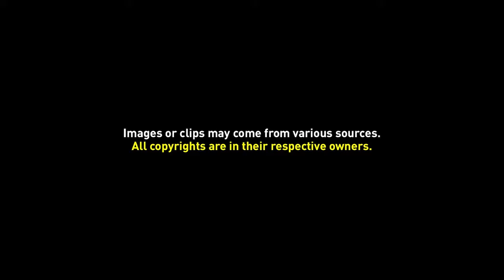Simple Lowerthird Template 04